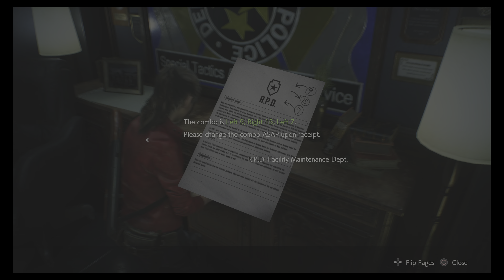RESIDENT EVIL 2 Claire Redfield gameplay Ps5